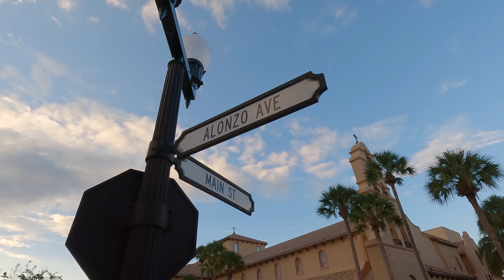WHAT WOULD JESUS DO? OLDisCOOL - EPISODE 100 (jetvlog)